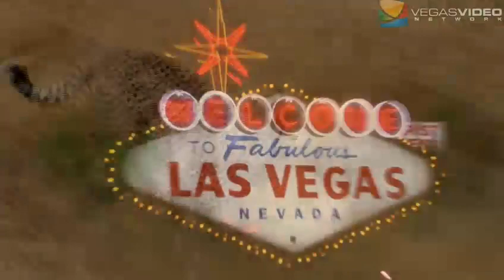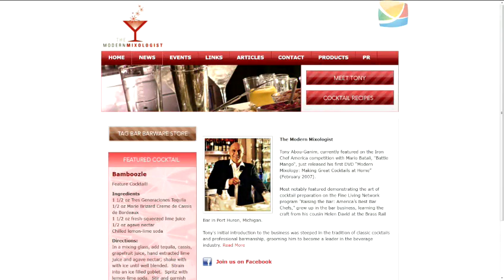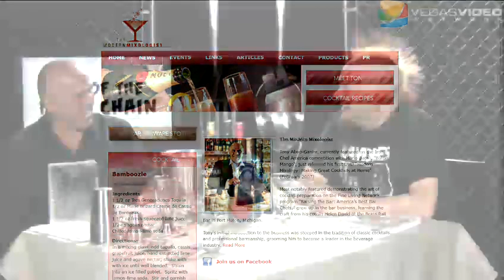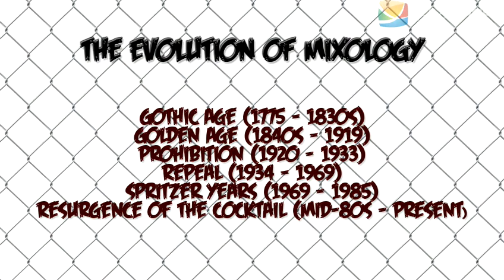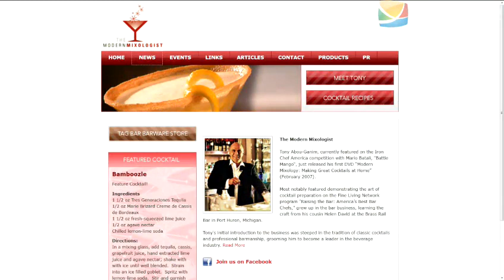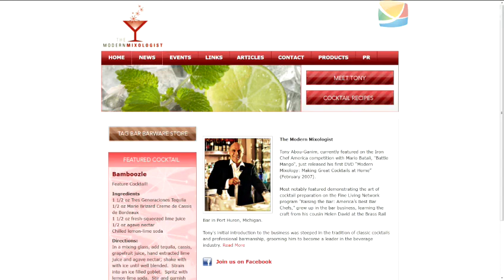Top of the Food Chain #035: The Modern Mixologist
Al is joined by Tony Abou-Ganim (Iron Chef America, Fine Living Network) to talk about the evolution of mixology from the Gothic age to the present on this episode of Top of the Food Chain.
(It's pretty cool to talk the guy who invented the Cable Car.)